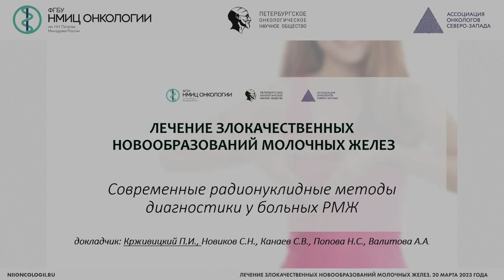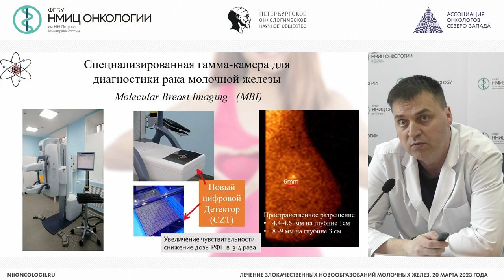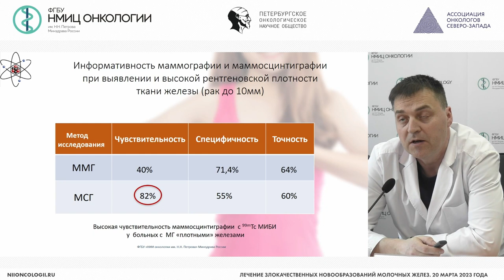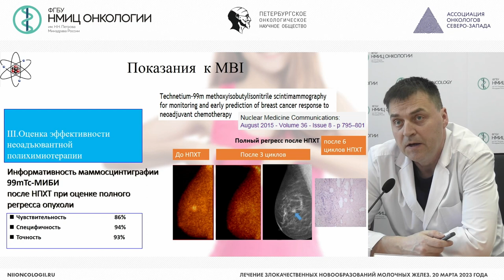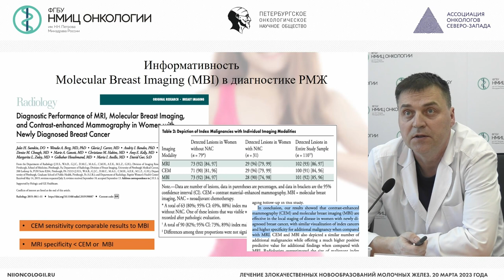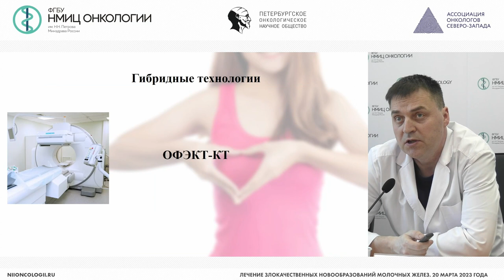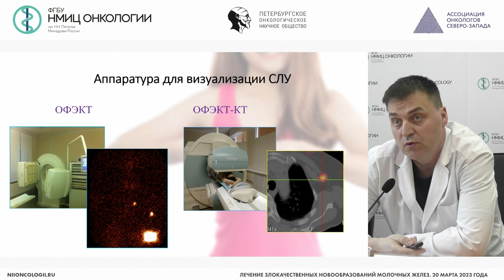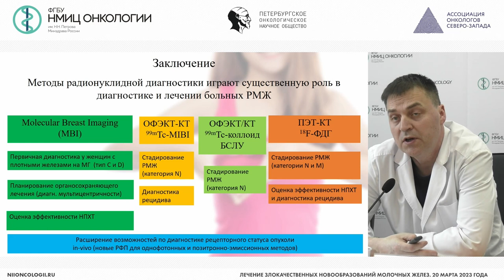Современные радионуклидные методы диагностики у больных РМЖ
Крживицкий Павел Иванович – заведующий отделением - врач-радиолог отделения радионуклидной диагностики, старший научный сотрудник научного отделения радиационной онкологии и ядерной медицины, доцент отделения аспирантуры и ординатуры НМИЦ онкологии им. Н.Н. Петрова, д.м.н., г. Санкт-Петербург

Конференция «Практика лучевой диагностики в онкологии: разбор клинических случаев»